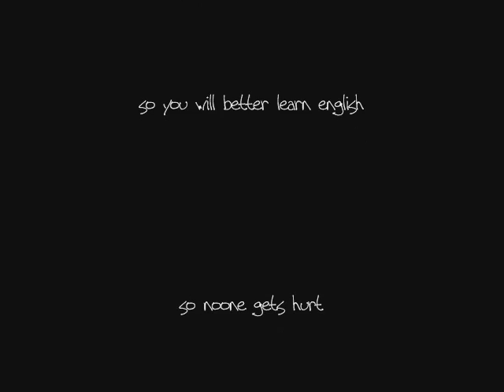Bad English: Episode1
Update: I have never seen the real one. I just found the sound in my sound folder of css. I just though that i should give it a try.